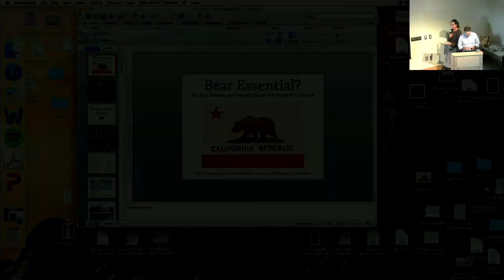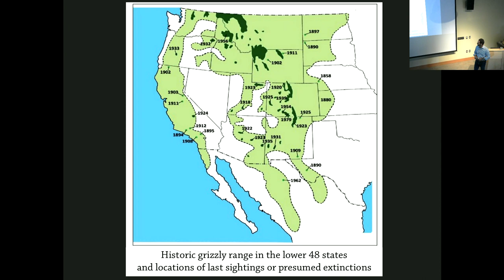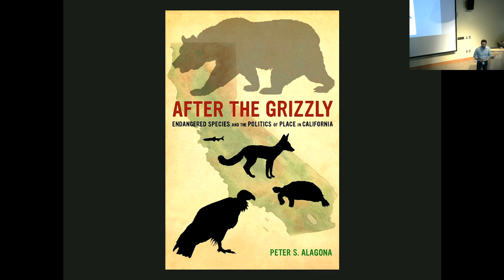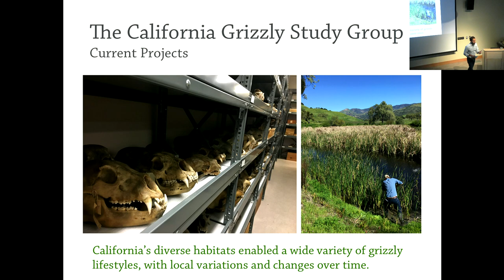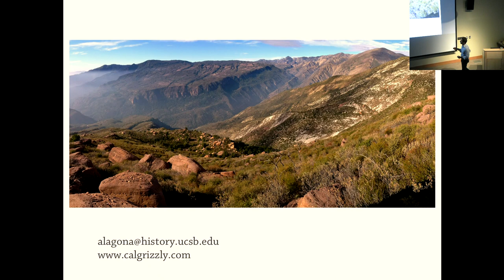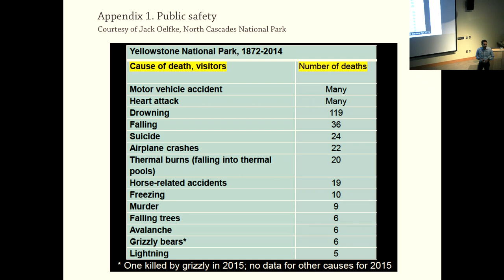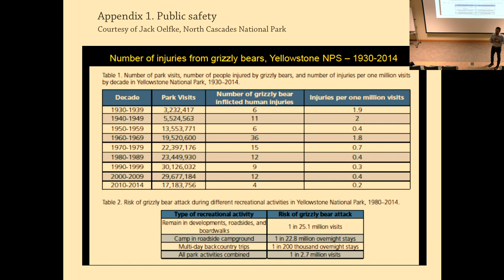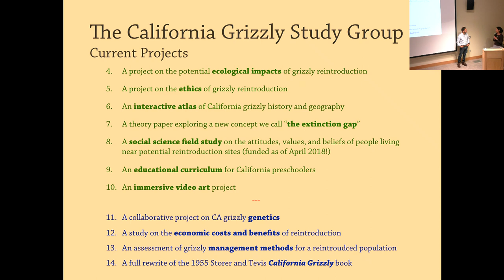SNARL Seminar: May 29, 2018: "Bear Essential?: Grizzlies in California"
Dr. Peter Alagona, Associate professor of history, geography, and environmental studies at UC Santa Barbara, as well as the founder and facilitator of the California Grizzly Study Group talks about the past, present, and potential future of grizzlies in California.